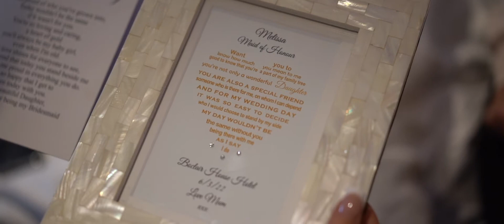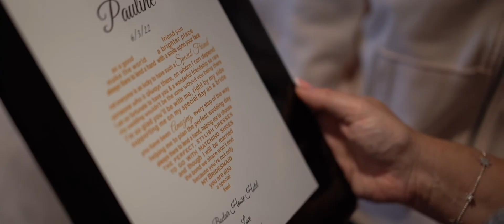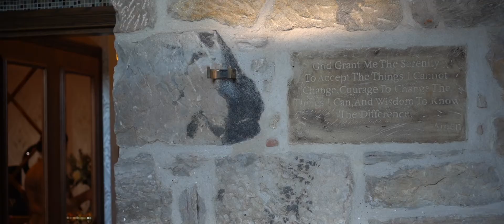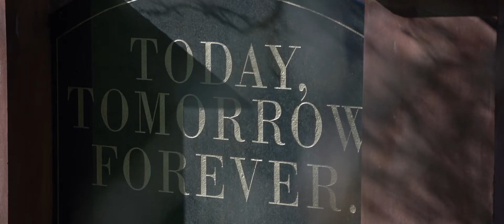Alan & Sheena - Highlights Film - Boclair House, Glasgow.